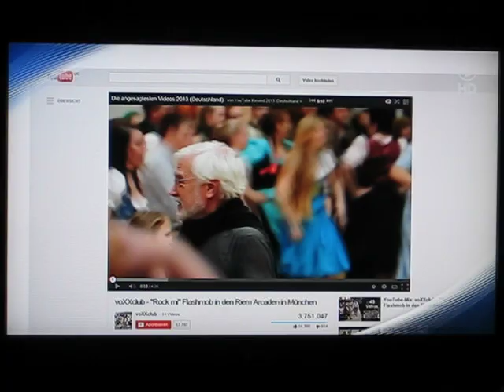voXXclub - Rock mi (Après Ski Party Mix) + Interview - Das große Fest der Besten (18.01.2014)